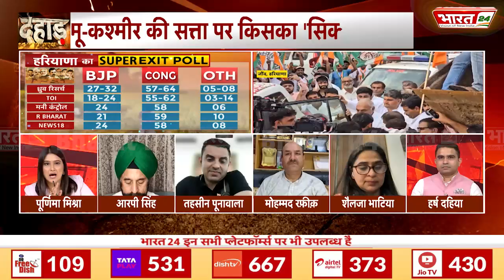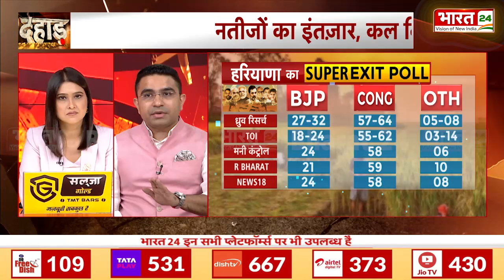क्या JJP फिर BJP के साथ गठबंधन करेगी ? | Dahaad | Haryana | Jammu-Kashmir Election | Congress | PDP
दो राज्यों जम्मू- कश्मीर और हरियाणा में हुए विधानसभा चुनावों का मंगलवार 8 अक्टूबर को नतीजा आना है. ये सिर्फ दो राज्यों के चुनावों का ही परिणाम नहीं होगा, बल्कि ये मुल्क के दो बड़ी पार्टियों और दो बड़े नेताओं की शख्सियतों का भी रिपोर्ट कार्ड होगा. इससे यह तय होगा कि लोक सभा चुनाव के बाद मुल्क के दो राज्यों के वोटर्स का मूड कितना बदला है ?

The results of the assembly elections held in two states Jammu-Kashmir and Haryana are to be declared on Tuesday, 8 October. This will not only be the result of the elections of two states, but it will also be a report card of the personalities of two major parties and two big leaders of the country. This will decide how much the mood of the voters of the two states of the country has changed after the Lok Sabha elections?

Anchor Name : Poornima Mishra | Show Name : Dahaad | Time : 06:00 PM | Date : 07/10/2024 | Published By: Sandeep Kumar